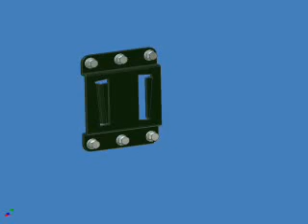VA800 Quick Release LCD Monitor Desk Mount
A quick way to attach and ten remove an LCD Monitor from a wall.